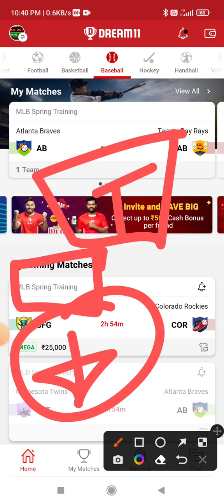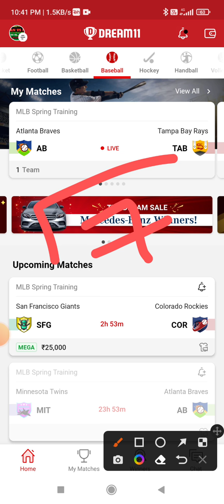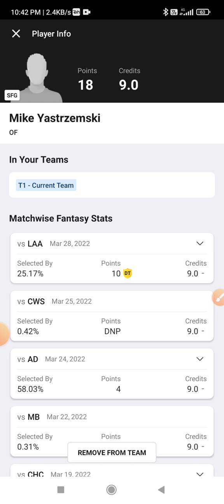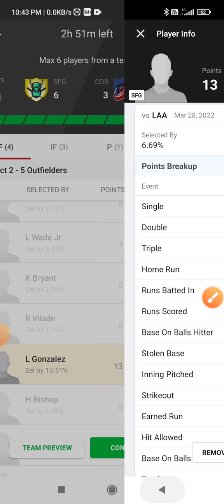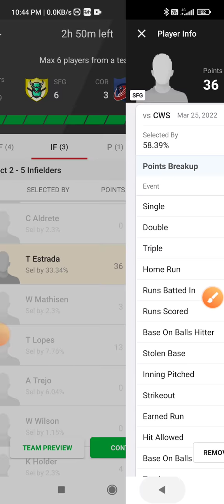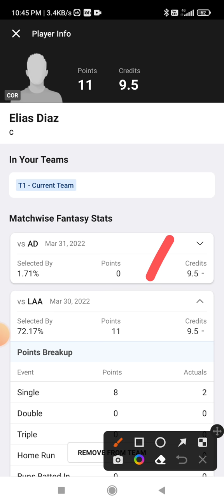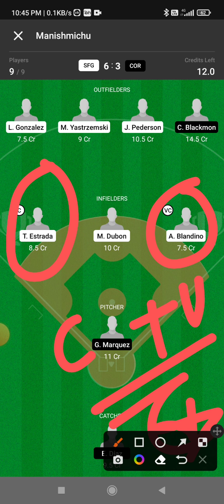sfg vs cor dream11 team prediction